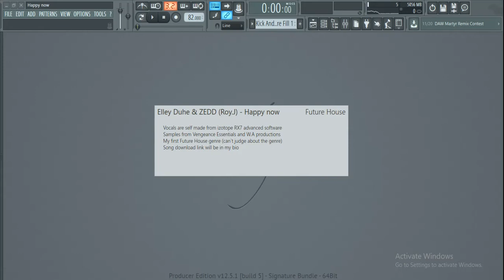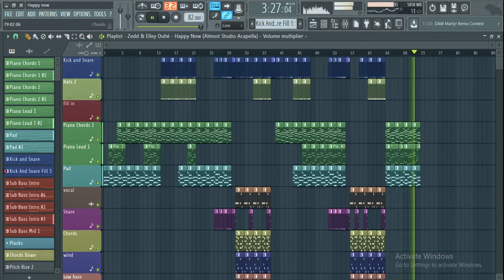Zedd-Happy now (Roy.J Remix)